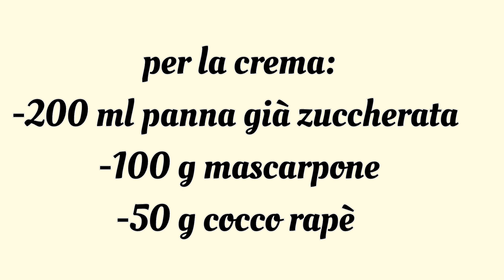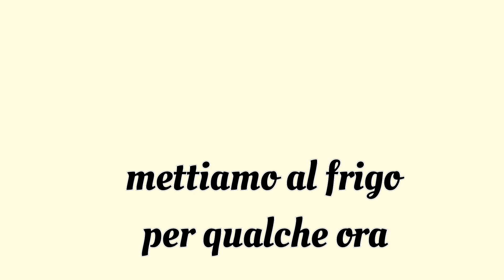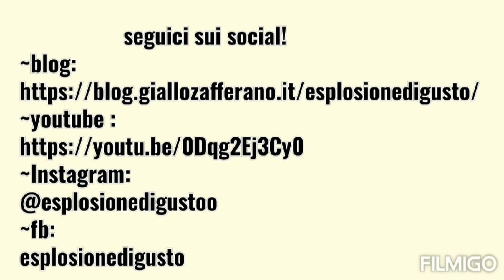rotolo al cocco (senza uovo)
Rotolo al cocco (senza uova)
Un dolce semplice, squisito, fatto senza uova e ripieno con una crema fatta con la panna e cocco.
Come ormai ben sapete io amo follemente i rotoli e mi piace provare sempre nuove versioni, dato che mio marito non mangia le uova ho sperimentato questa versione fatta senza e devo dire che il risultato mi ha soddisfato 😊 ho ottenuto un rotolo soffice, provatelo!

Ingredienti:
*per il rotolo:
-150 g farina
-150 ml latte
-1 vasetto yogurt bianco naturale
-120 g zucchero
-7 g cacao amaro in polvere
-colorante alimentare rosso (opzionale)
-1 bustina lievito per dolci
-vaniglia
*per la crema:
-200 ml panna da montare
-50 g mascarpone
-50 g cocco rapè